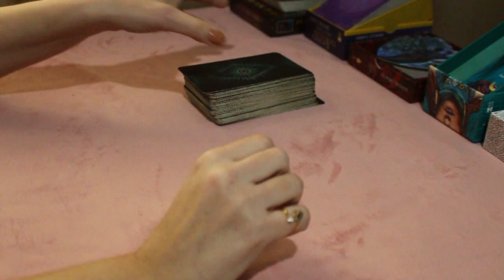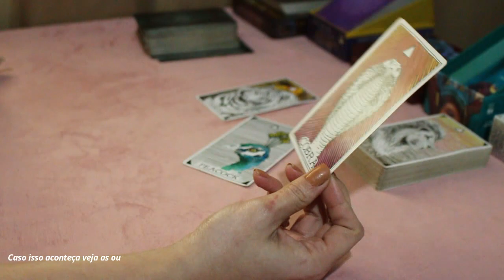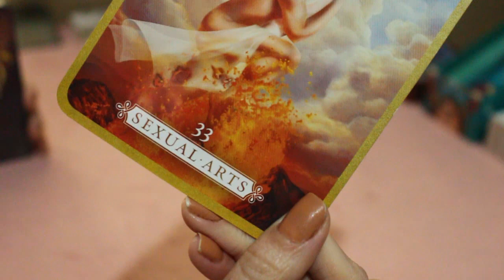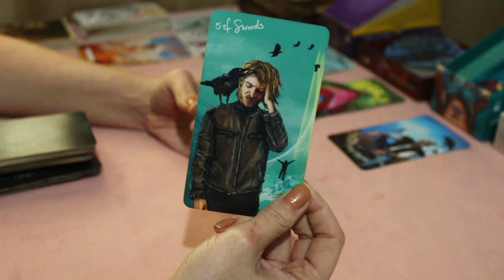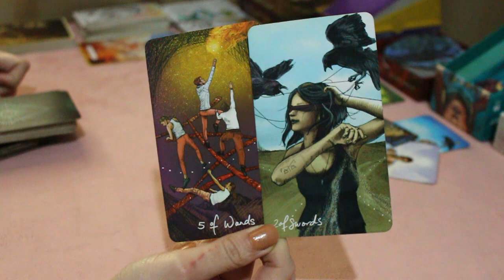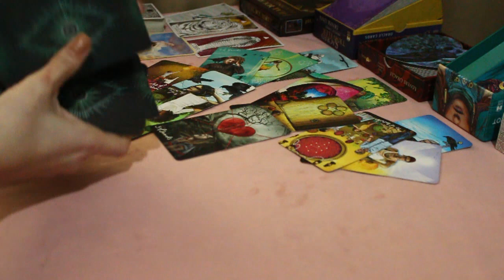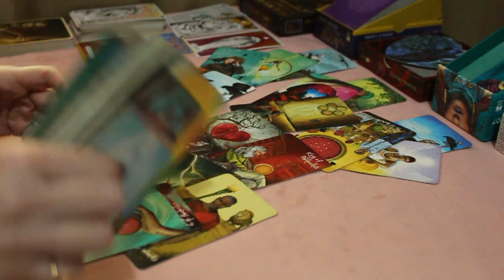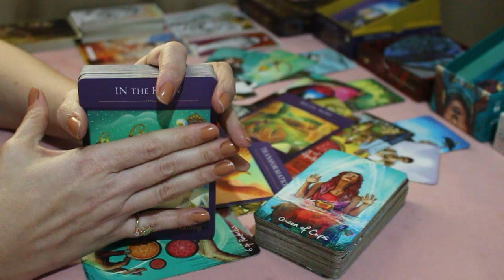VIRGEM ♍️ // ⚡️ ENGANAÇÃO! ⚡️ - O ÚNICO PROPÓSITO É TIRAR DO CAMINHO! 🤔🥀😈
🌼 Tiragem de tarô semanal para o signo de Virgem.

🌼 Caso você tenha ascendente, Lua, Vênus e Júpiter em Virgem no Mapa Astral a tiragem pode ser pra você.

* ORÁCULOS *

* Lovers Oracle